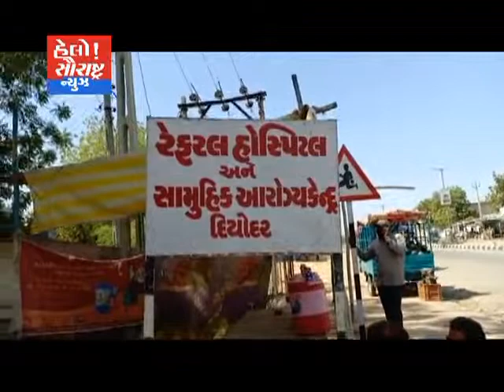બનાસકાંઠા-યુવાનની લાસ મળી હત્યાની શંકા